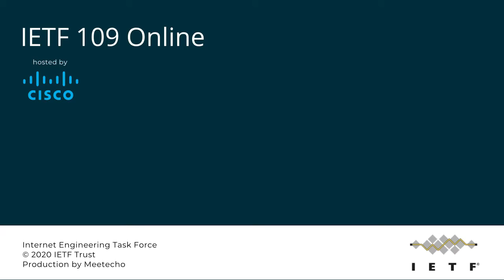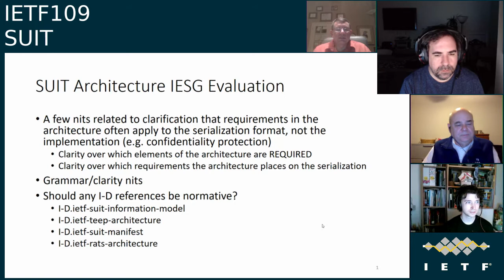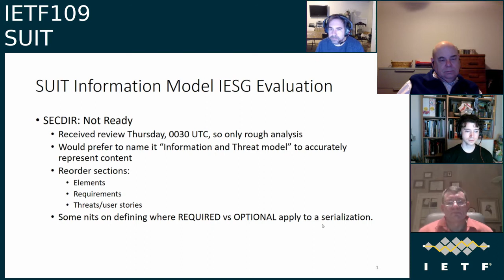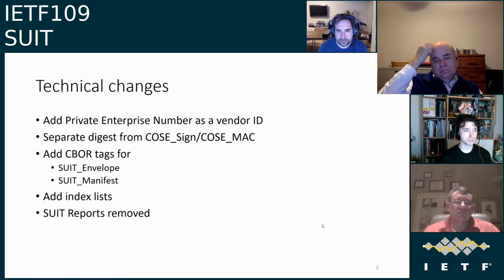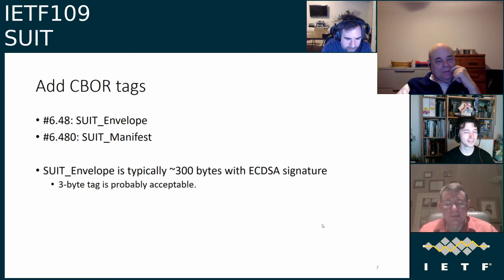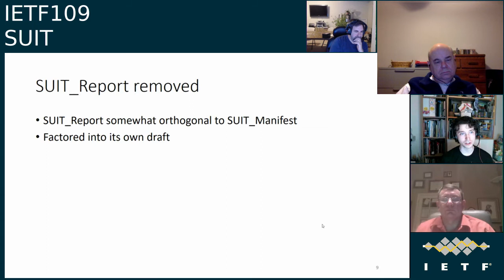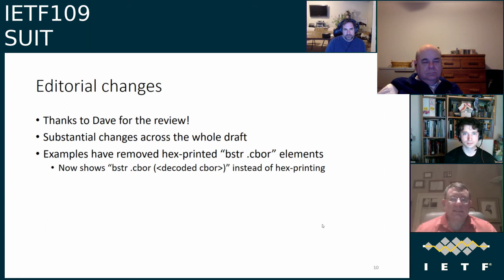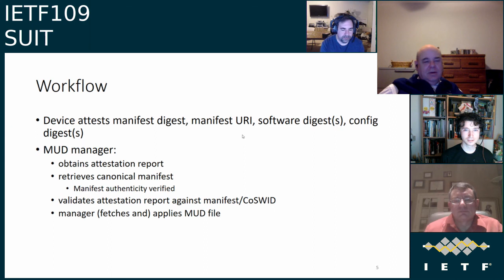IETF109-SUIT-20201120-0730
SUIT  meeting session at IETF109
2020/11/20 0730